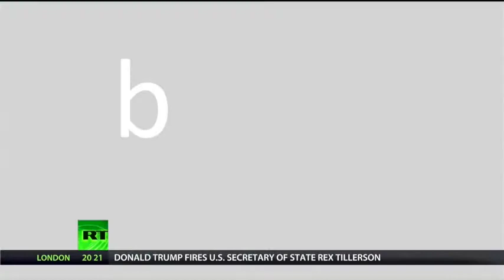Xi Jinping & The Belt and Road - Caleb Maupin on RT's Boom Bust